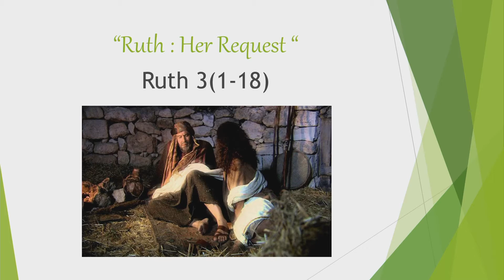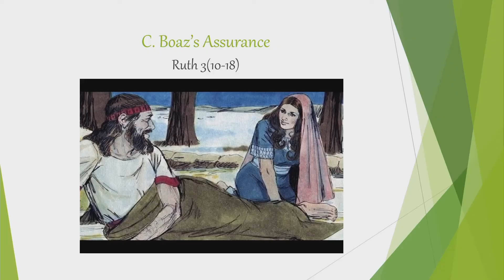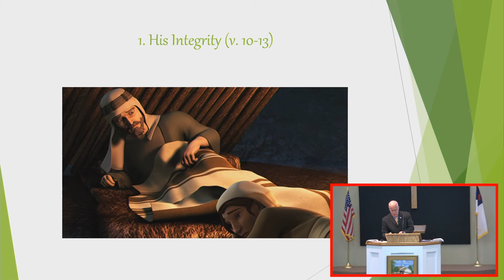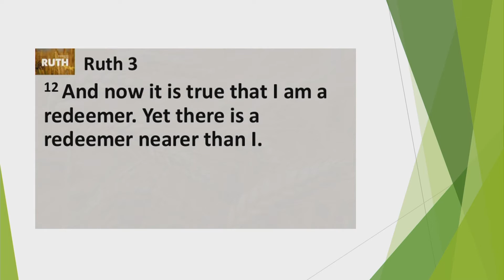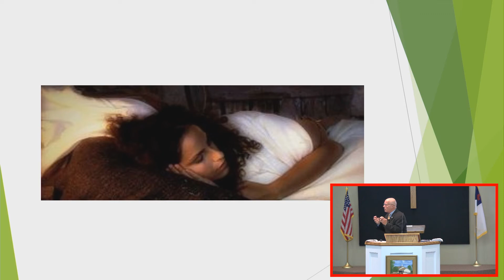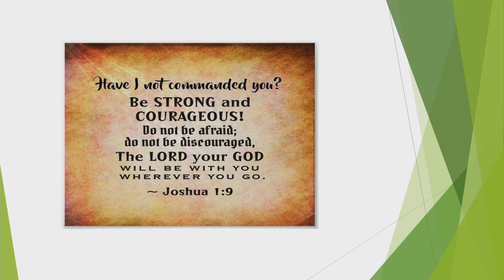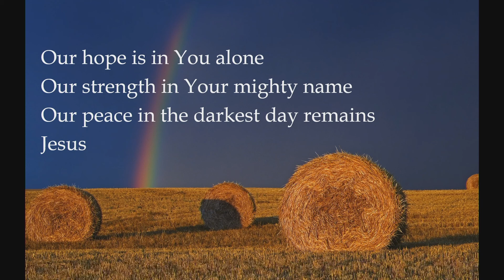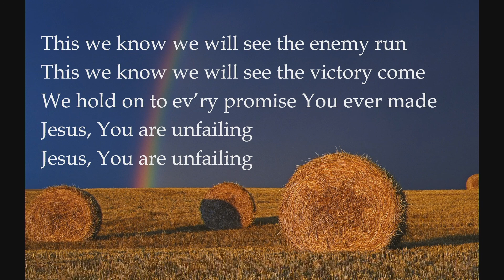Ruth - Part 9: Her Request (3)